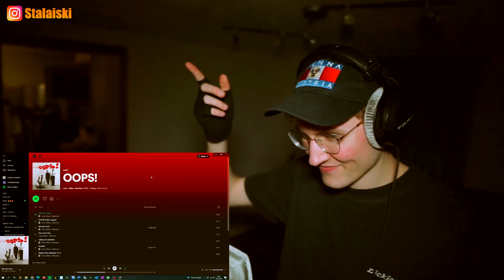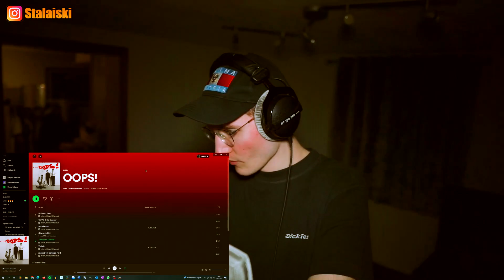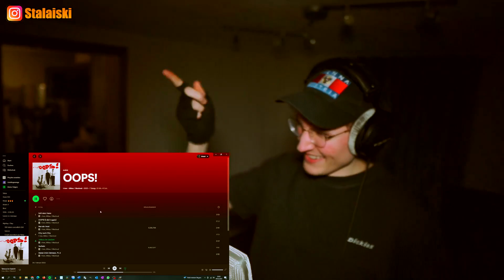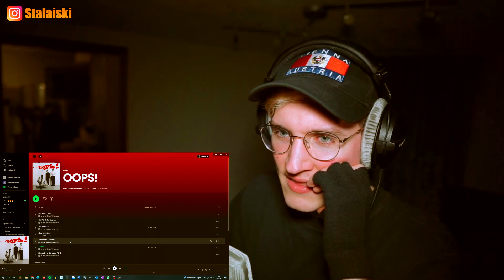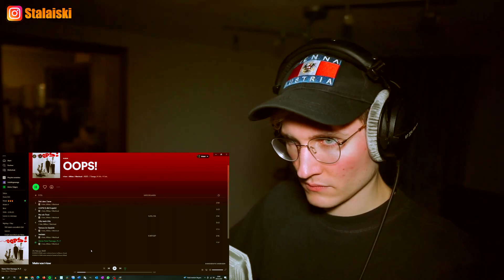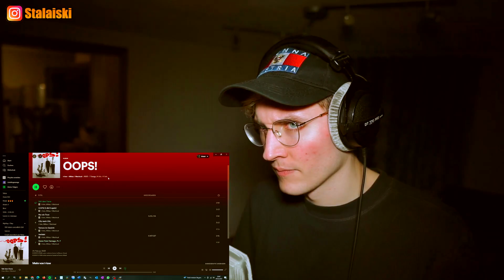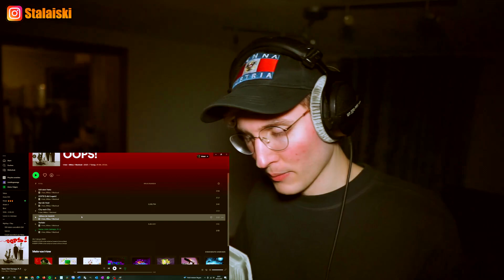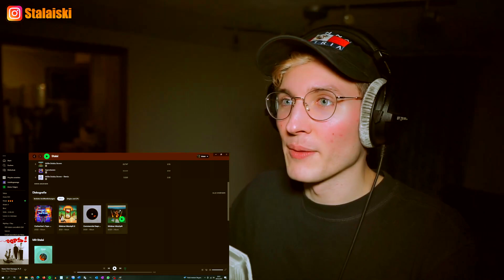T-LOW EP REAKTION! (OOPS!)